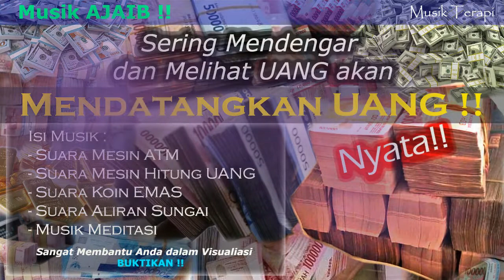1 Jam Musik MAGNET UANG | Mendatangkan Rejeki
MUSIK MEDITASI UNIK PERTAMA DIDUNIA (POWERFUL)

Audio Musik Meditasi Magnet Uang, menarik uang, untuk kesuksesan, memberi energi dan pesan subliminal positif kepada pendengar agar terarah menuju tujuan terbaik, segera sugestikan diri Anda!

- Mendengarkan audio dengan volume yang nyaman
- Menggunakan headset lebih direkomendasikan
- Kondisi rileks semua bagian tubuh
- Mata terpejam dalam keadaan duduk atau rebahan
- Dengarkan dalam suasana santai dan sepi dari noise
- Konsumsi air mineral minimal 1 gelas setelah mendengarkan audio ini

Perubahan dan hasil akan sesuai dengan tiap keyakinan maupun sugesti dari masing-masing Pendengar

menarik energi uang untuk datang dengan sangat cepat melalui ketenangan jiwa yg didukung musik berenergi
musik ampuh penarik uang dengan suara real effect untuk membantu visualisasi meditasi